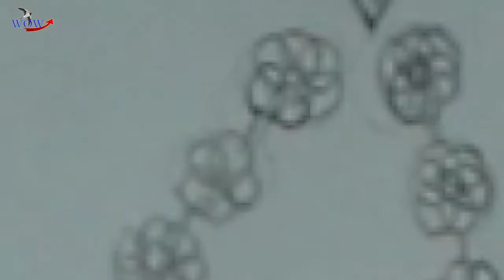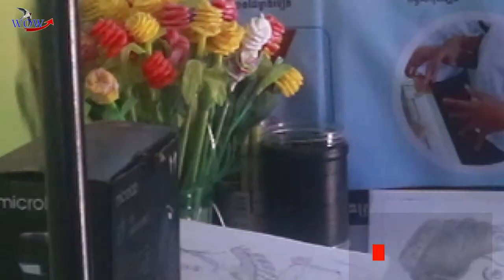LEARN TO DRAW CAMBODIAN CULTURE